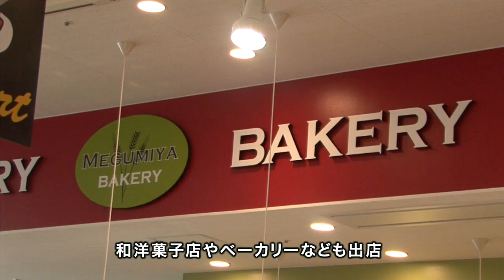ベルフ八幡平 オープン！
11月22日（金）八幡平市大更に「いわて生協ベルフ八幡平」がオープンしました。オープン前には関係者による挨拶やテープカットなどのセレモニーが行われました。22日（金）から24日（日）までオープンニングセールが行われ、様々なイベントが催されます。